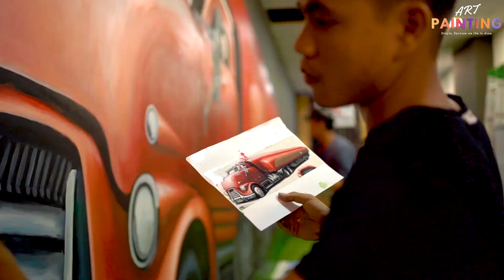DIY Painting Wall Art_Car Container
© Bản quyền thuộc về Painting Art Official.
© Copyright by Painting Art Official ☞ Do not Reup.